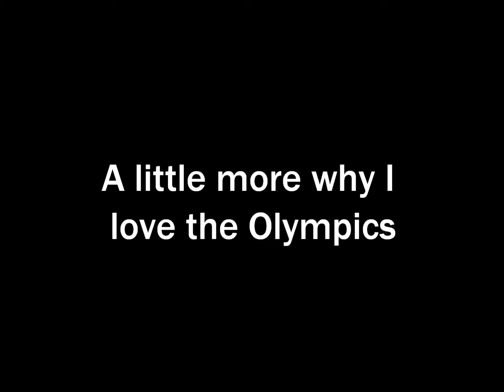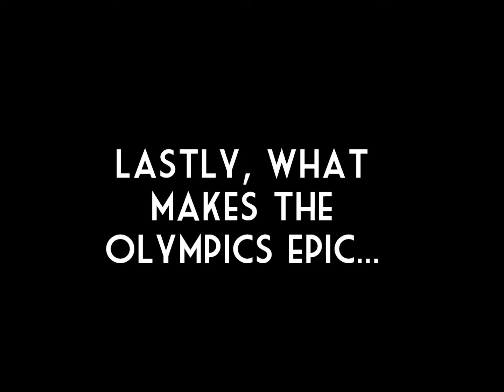VLOG | Feature 52 Episode 6: Sochi 2014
My commentary on the 2014 Winter Olympics Sochi. Reasons why I love the Olympics: the spirit of the games, the performance factor, and for the star players. Much of my inspiration of being the best comes the Olympics. Go Team USA! May the gold be ever in your favor.